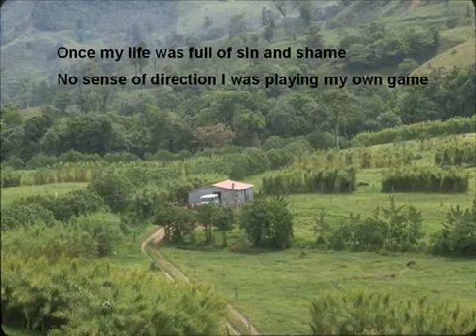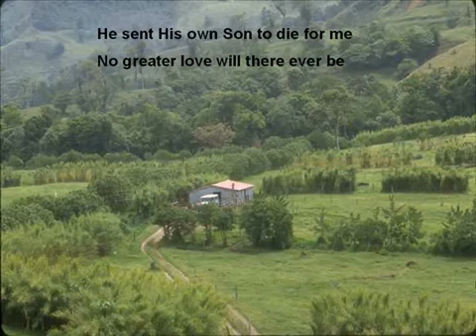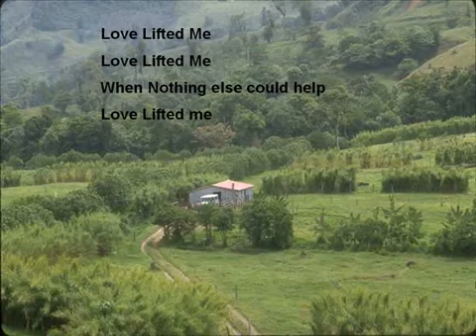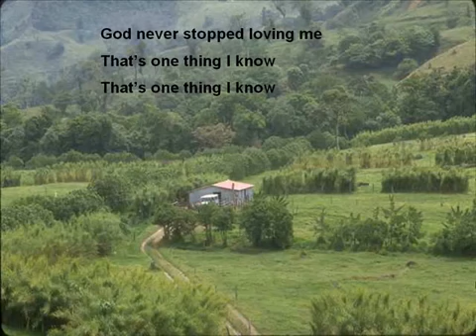💕GOD never stopped L♥️ving me... That's one thing I know💕